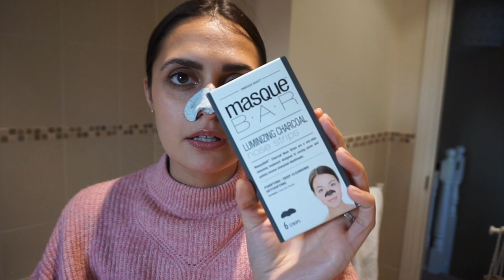I GOT MY NOSE PIERCED!! My experience...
Hello lovelies, today's video is all about my recent experience getting my nose pierced! I have been wanting to get this done for years but have always been to scared to. Somehow I found some courage and just went for it!

This vlog shares how I got it done (sorry I wasn't allowed to film the actual experience) the aftercare and makeup application. I hope you find it useful!!